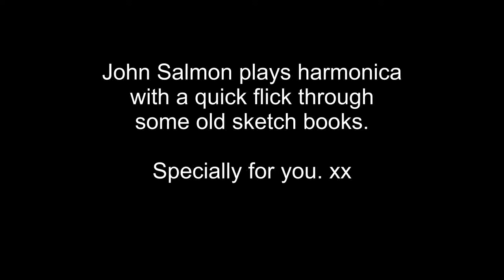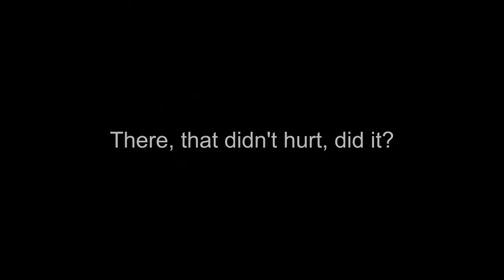BluesHarp and old sketches.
I've opened some old sketch books and played a little BluesHarp. Just for fun.